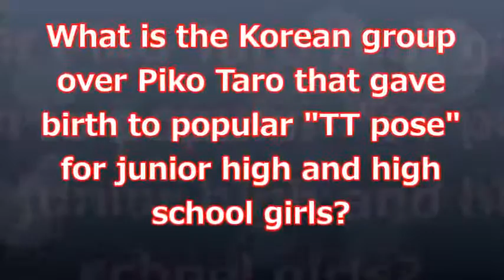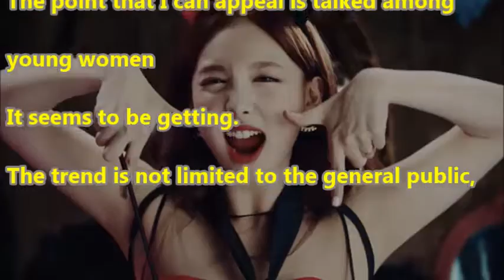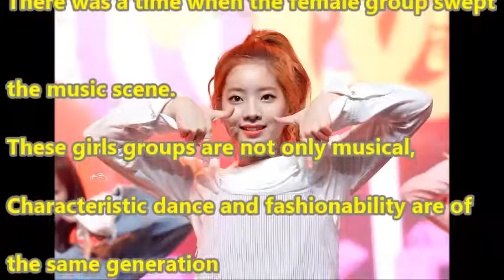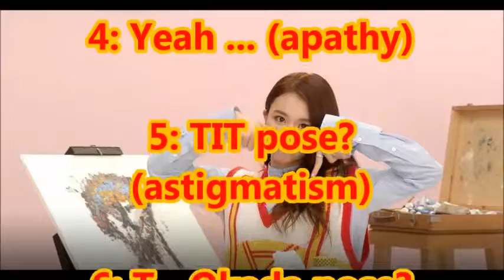[Views] Pico Taro exceeded! Popular among junior high and high school students, "TT pose"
Currently, there are poses that are prevalent
among young women who use SNS · · ·

For the rest, please watch a video.